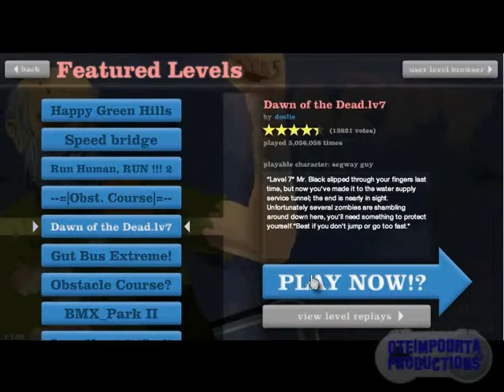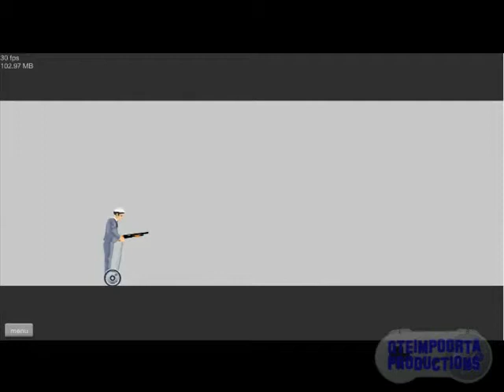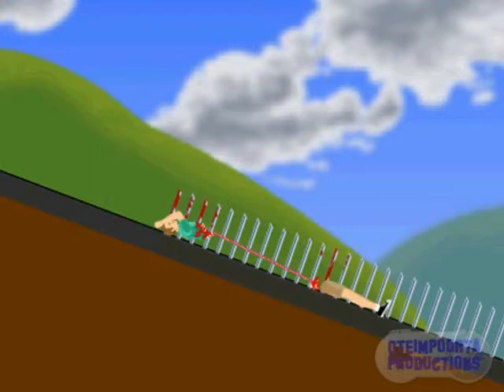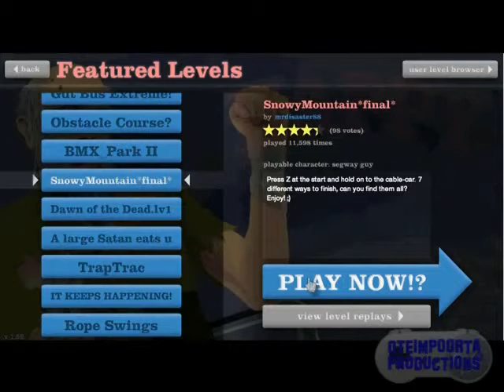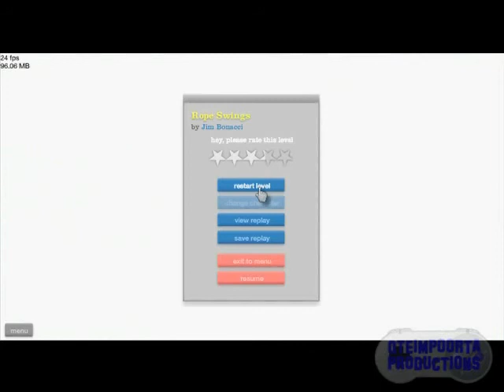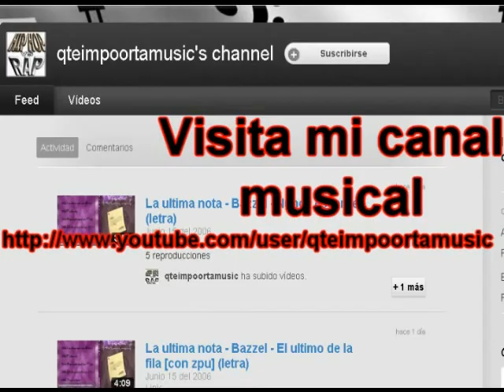Happy Wheels (Menudo juego).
HAZME LA PREGUNTA QUE DESEES.